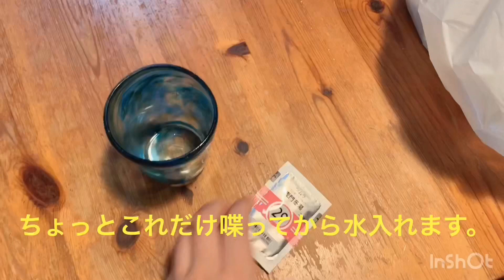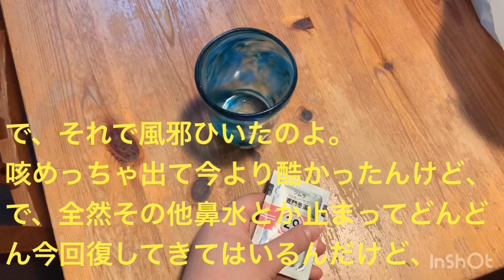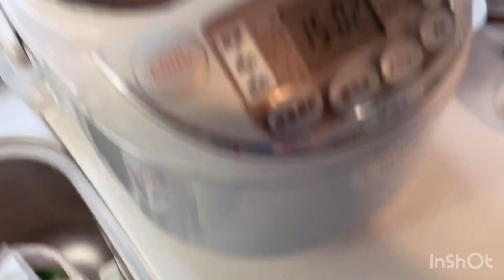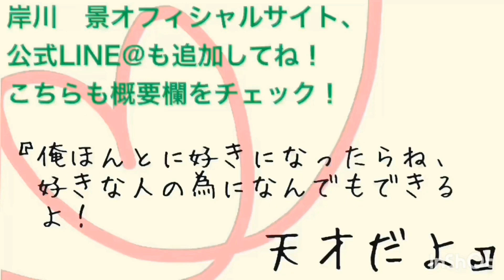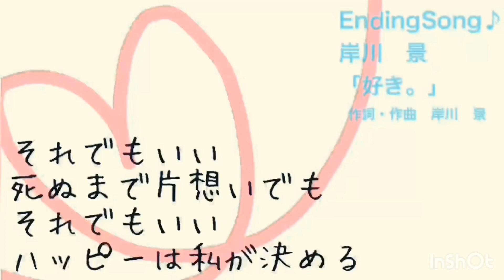実家ぐらし女の休日？外出自粛中のモーニングルーティン。（風邪ひいてます)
こんばんは！岸川　景です！😄

普段はシンガーソングライター 、バンド(Center Eyes Black)、YouTuberやってます、岸川　景といいます😂
コロナウィルスのため、ライブはお休みしています。

動画内で紹介した化粧品・その他商品↓

NOEVIR アクトリースアイカラー　ウォームグリーン（リフィール）

Kracie Prostyle アクアメイクフォーム　【Amazon】

ひきしめ生葉　歯槽膿漏を防ぐ　薬用ハミガキ　ハーブミント【Amazon】

【NOEVIR販売員さんタピオカちゃんのInstagram↓】

【はみがき中の鼻歌のやつ、坂元ユウキさんの『うさぎちゃん』ご視聴はこちら！↓🐰🌹】

【動画内で紹介した本日のオススメ動画↓】

初めまして！】【メイク動画】【詐欺メイク】岸川 景です！今日から美容系？Youtuberはじめます！【Center Eyes Black C hannelのGt.】【弾き語りシンガーソングライター】

キスの味は何味？♡【妄想女子が歯みがきの重要性について語る】【岸川景】【歯磨き粉紹介動画】

(Center Eyes Black channel)
『ダジャレかるた』こんなくっそくだらないかるたで盛り上がれるの俺らだけじゃね？

岸川　景【シンガーソングライター 】がLINE公式アカウントに登場！😄✨